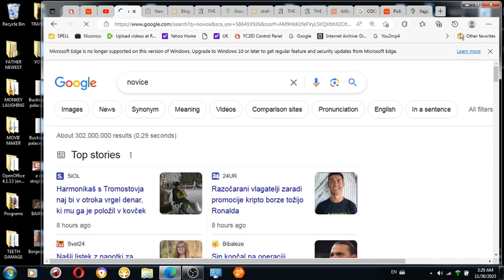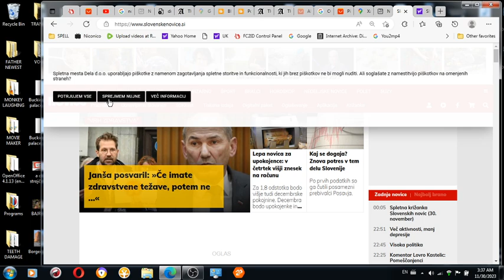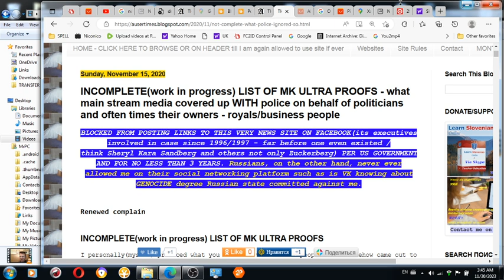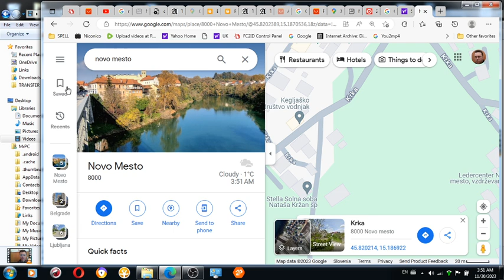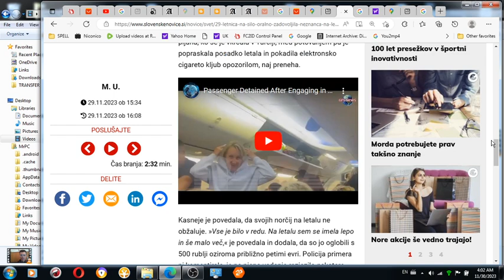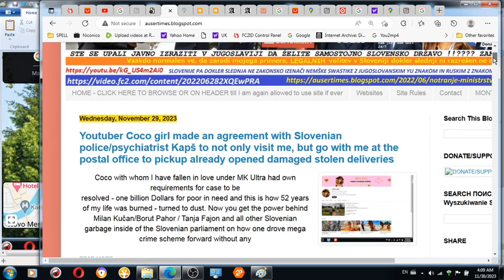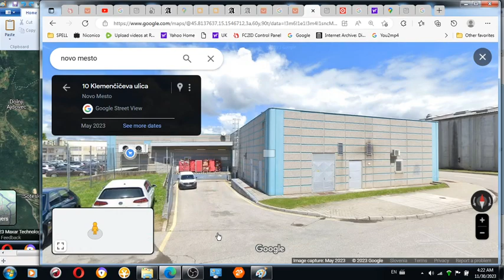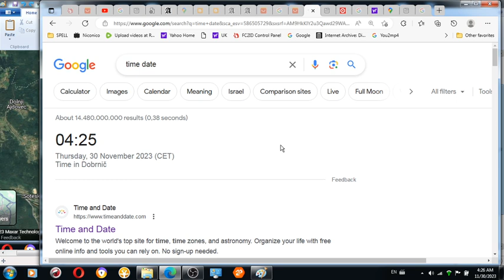MK ULTRA Correction about NURSE JANKO FROM HOME FOR ELDERLY IN NOVO MESTO his grandparents and Rag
MK ULTRA - Correction about NURSE JANKO FROM HOME FOR ELDERLY IN NOVO MESTO his grandparents and Ragovska people I mentioned